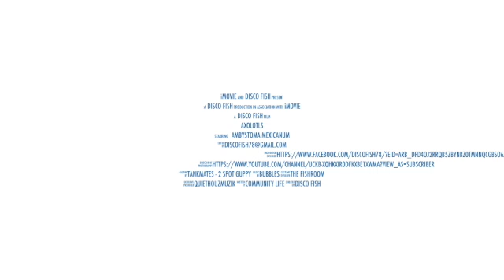Axolotls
This video is about Axolotls. BIG thanks to QuietHouzMuzik for the production instruction... MWAH! Working with the video editor for the 1st time... trailer "pet" choices were cat, dog, horse or monster so Axolotls seemed appropriate.

Axolotls currently available for sale...